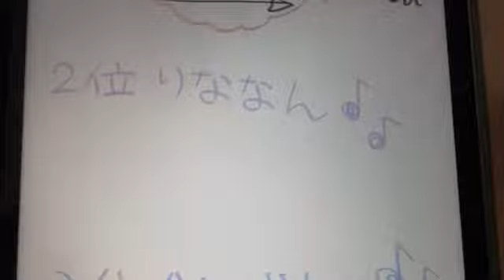2021年04月04日 22時22分36秒 早川 夢菜（NMB48 7期研究生）